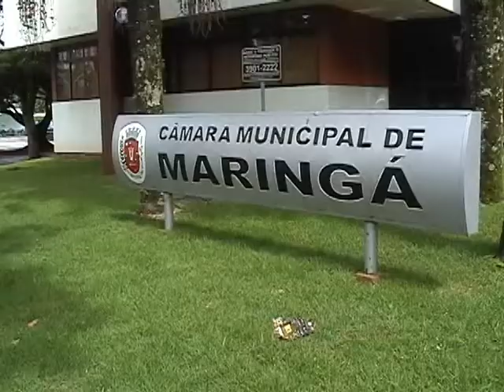CAMERA MIRIN DE MARINGA